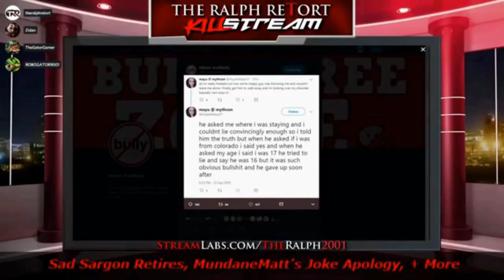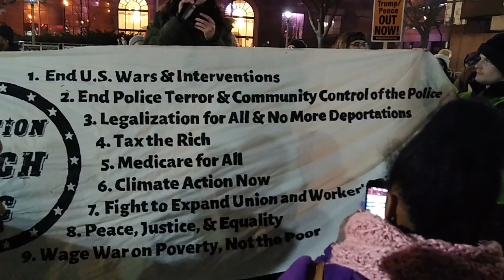Astroturfed Antifa Shill For DNC Donations In Front Of Starbucks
Is it me, or do these Starbucks Antifa always just seem so unbearably fake?  From Donald Trump's 1/14/2020 appearance in Milwaukee, WI.